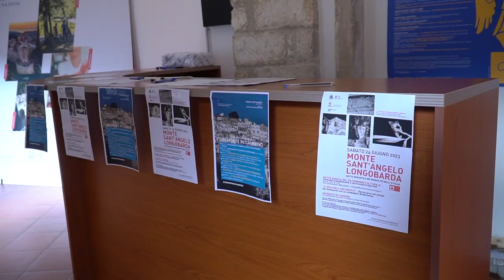24 giugno 2023, racconto "Monte Sant'Angelo longobarda" e ripartenza "Un Monte in cammino"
Sabato 24 giugno Monte Sant'Angelo ha vissuto due importanti appuntamenti:
MonteSantAngelolongobarda a 12 anni dal riconoscimento UNESCO delle tracce longobarde nel Santuario dell'Arcangelo Michele con visite guidate nei Beni e la performance "Il volo dell'Arcangelo"
UnMonteincammino il progetto protagonista della Capitale cultura Puglia 2024 con la presenza della Regione Puglia e delle sue agenzie turistico-culturali, dei Comuni del Gargano, delle imprese e associazioni, della Fondazione Beni e Attività culturali del Ministero della Cultura per il progetto